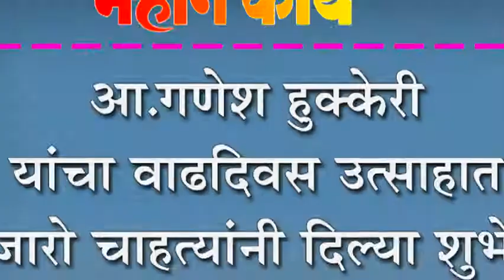आ.गणेश हुक्केरी यांचा वाढदिवस उत्साहात : हजारो चाहत्यांनी दिल्या शुभेच्छा